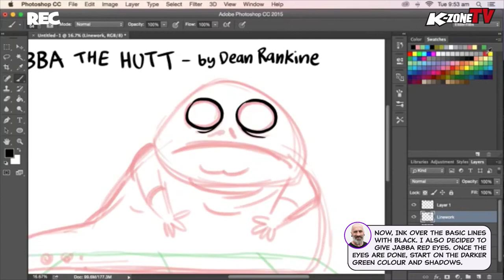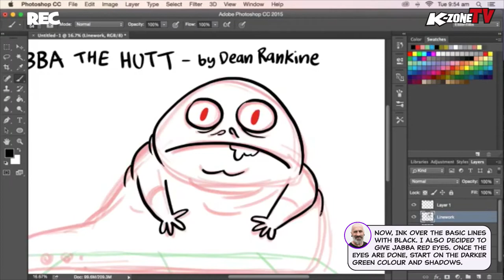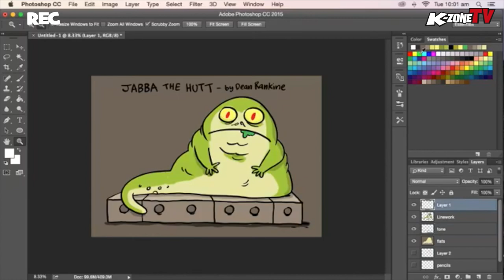How To Draw Jabba The Hutt with Dean Rankine | Star Wars | K-Zone TV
Comic artist and illustrator Dean Rankine shows us how to draw Star Wars character Jabba the Hutt.

Each month in the mag, and in every vid, Team K-Zone brings the funniest, freshest and coolest news right to you! Videogames, movies, epic prizes, books, unboxings, hilarious pranks and DIY and How To’s are all part of the K-Zone DNA so join the fun and get ready to crack up but never grow up!

K-Zone TV is the YouTube Channel for K-Zone Magazine, Australia’s most popular magazine brand for kids aged 6-13.